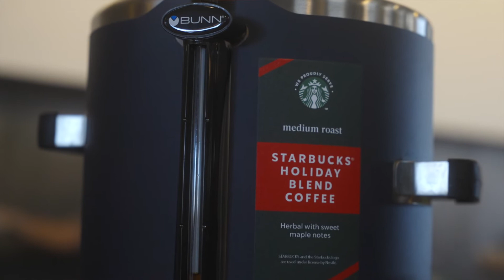Christmas 2021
You're invited to our Christmas Eve services!
Thursday 12/23 at 7:00pm.
Friday 12/24 at 4:00 & 5:30pm